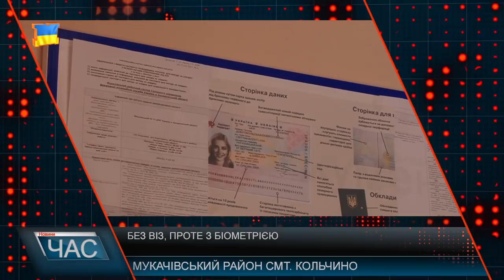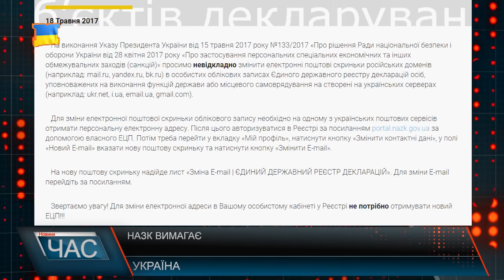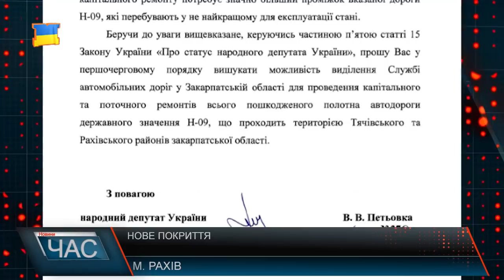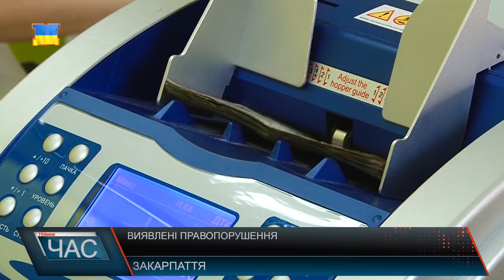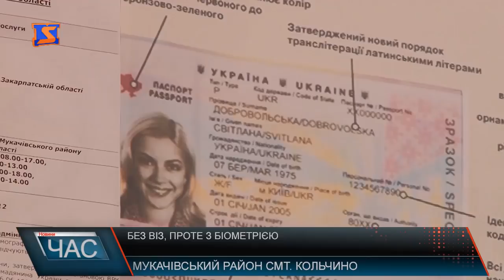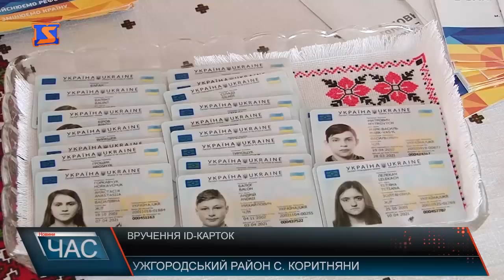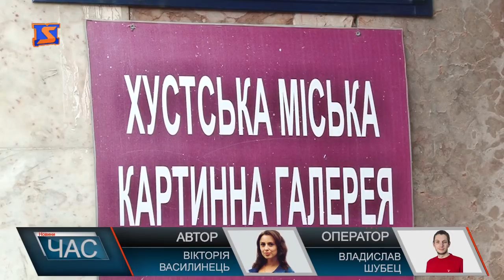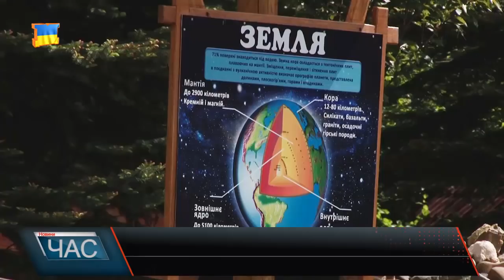Програма “ЧАС”. Hовини Закарпаття за 19 травня 2017 року